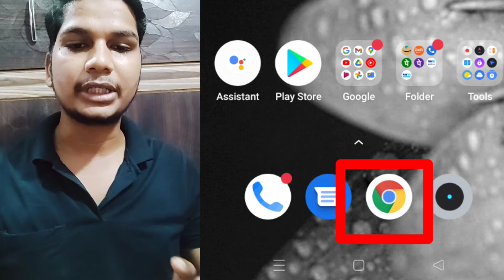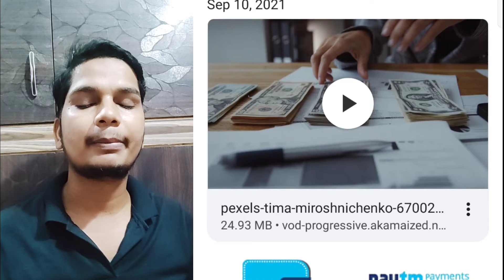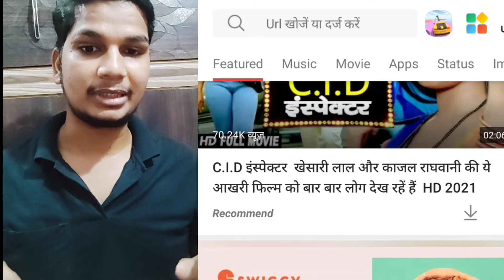How_To_Download_YouTube_Videos_Kese_Download_Kare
hello friends
my name is Prince Gupta
my videos based on basic knowledge business related. and this video based on how to download YouTube videos and another social media videos.